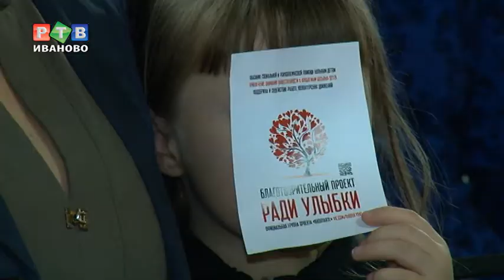Книга о любви особенного автора